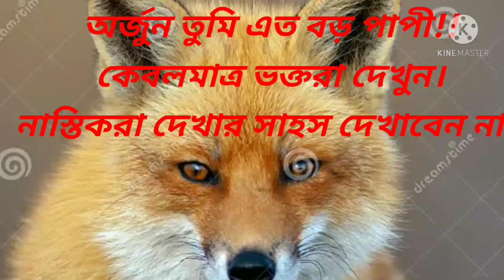BhagwatGeeta?অর্জুন এরকম ভাবতে পারেন!এক শিয়াল কিরকম ভাবনা রাখতে পারে?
অর্জুন এরকম ভাবতে পারেন! এক শিয়াল কিরকম ভাবনা রাখতে পারে? কেন হরি নাম নেওয়া উচিত#shreeram# শ্রীরাম,arjun,arjun latest song,
arjun latest songs
arjun cover,
arjun hindi,
arjun talks,
arjun movie,
অর্জুনের গল্প।
কৃষ্ণের গল্প ।
কৃষ্ণ ও অর্জুনের গল্প
।ধর্ম মূলক আলোচনা
।ধর্ম মূলক গল্প।
নীতি কথার গল্প।
জ্ঞান মূলক গল্প ।
মহাভারতের গল্প।
মহাভারতের মহানায়ক।
অর্জুন আর শিয়ালের গল্প।
ভোলেনাথের গল্প ।
শিব শংকর এর গল্প।
নন্দির গল্প।
পাপীদের কি হয়
 ।অর্জুনের গঙ্গা স্নান।
 কৃষ্ণের লীলা।
কৃষ্ণের বুদ্ধি।
শিবের লীলা ।
নন্দী ভৃঙ্গী লীলা।
 শিয়ালের কাহিনী।
গঙ্গাস্নানের কাহিনী ।
গঙ্গা স্নান কেন করা হয়।
 কি গঙ্গার স্নান করে
। মহাভারতের উপদেশ।
 উপদেশ মূলক কাহিনী।
উপদেশমূলক গল্প ।
শিক্ষার গল্প।
জ্ঞানের গল্প।
 আধ্যাত্মিক গল্প।
হিন্দু দেব দেবীর গল্প।
 হিন্দু গল্প।
হিন্দু ধর্মের গল্প।
 মানুষ মরার পরে কি হয়।
 মানুষ মৃত্যুর পর কি হয় ।
কোন ভগবান সবচেয়ে শক্তিশালী।
কোন দেবতা সবচেয়ে শক্তিশালী।
 কুরুক্ষেত্র পরবর্তী ঘটনা।
অর্জুন ও শিয়ালের গল্প ।
অর্জুন ও কৃষ্ণের গল্প।
কৃষ্ণ ও শিবের গল্প।
নন্দী ভিঙ্গীর গল্প।
বাসুদেব শ্রী কৃষ্ণ ও অর্জুন।
বাসুদেব শ্রী কৃষ্ণ ও অর্জুন বার্তালাপ
বাসুদেব শ্রী কৃষ্ণ ও অর্জুনের কথোপকথন ।
অর্জুনের বোধোদয়।
কে মহাভারতের মহানায়ক।
মহাভারতে অর্জুন।
মহাভারতে শ্রীকৃষ্ণ বাসুদেব।
 শ্রী কৃষ্ণ ও অর্জুনের লীলা।
জীবন ও মৃত্যুর রহস্য।
 জীবনের রহস্য ।
মৃত্যুর রহস্য।
জীবন মৃত্যু কি।
 ভক্তি কি।
ভক্তি না করলে কি হয়।
 ভক্তি করলে কি হয়।
শ্রীকৃষ্ণ গোবিন্দ হরে মুরারি হে নাথ নারায়ণ বাসুদেবায় ।শ্রীকৃষ্ণ চৈতন্য প্রভু নিত্যানন্দ অদ্বৈত গদাধর শ্রীবাসাদি গৌর ভক্তবৃন্দ হরেকৃষ্ণ হরেকৃষ্ণ কৃষ্ণ কৃষ্ণ হরে হরে হরে রাম হরে রাম রাম রাম হরে হরে।
নারায়ন।
বিষ্ণু ।
কানহা কানাইয়া ।
গান্ডীব ধারী ।
শঙ্খ চক্র গদা পদ্ম ধারী ।
গঙ্গাস্নান ও তার মহিমা।
 গঙ্গাস্নানের উদ্দেশ্য ।
মা গঙ্গা। গঙ্গা রিভার।
গঙ্গা পবিত্রতম নদী।
গঙ্গাস্নান মূলক কাহিনী
অর্জুন কৃষ্ণ কথা
কৃষ্ণের জ্ঞান মূলক কথা
 কৃষ্ণের জ্ঞানমূলক কাহিনী
কৃষ্ণের জ্ঞানমূলক ছোট গল্প
জ্ঞানমূলক ছোট গল্প
 শিক্ষামূলক গল্প
 শর্ট স্টোরি স্টরি অফ মহাভারত
Krishna aur Golpo.
 Mahabharater Golpo
Indian Mythology
golpo somogroHo.
Golape Golape Mahabharat .
Mahabharat Katha.
Shri Krishna Govind Hare he Nath Narayana
mahabharat,mahabharata story,story,mahabharat trailer,arjun and hanuman,
arjuna,
mahabharata,
pandavas and kauravas story,
mahabharat arjun hindi stories,
mahabharat stories
,arjuna mahabharat
,story from mahabharata,
the mahabharat
,arjun mahabharat,
the mahabharata
,hindi story,
arjun hindi story,
mahabharata (religious text)
spiritual story.
jai shree ram
,shree ram dhun